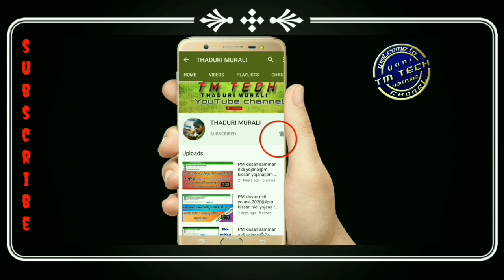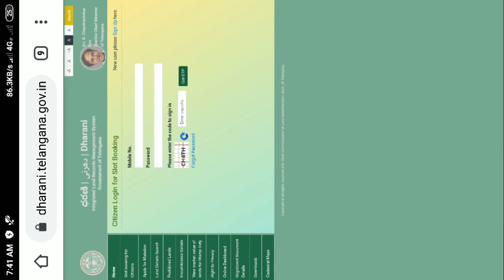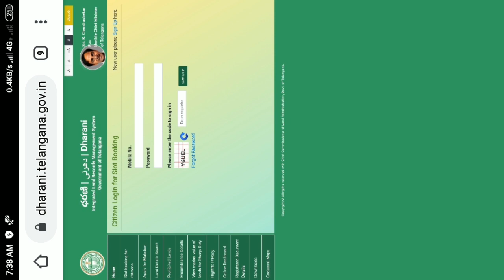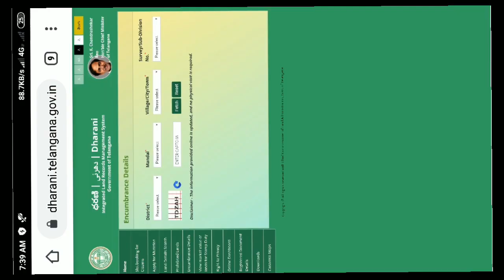Dharani Website Telangana|| Dharani Portal New Update||Dharani portal responsiblety to collectors.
Video is for Educational purpose only, Copyright Disclaimer under Section 107 of  Copyright Act 1976, Allowance is made for fair use for purposes such as Criticism, Comment, News Reporting,  Scholarship and Research.